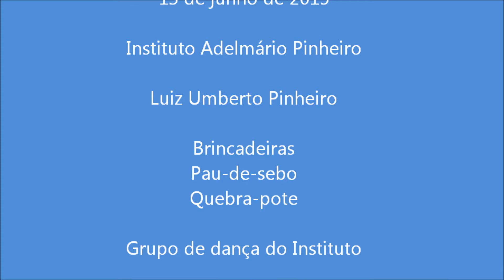Sarau junino 2015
Sarau junino 2015 do Instituto Adelmário Pinheiro no espaço Liberdade e Felicidade, com quebra-pote, pau-de-sebo, forró. 13 de junho.